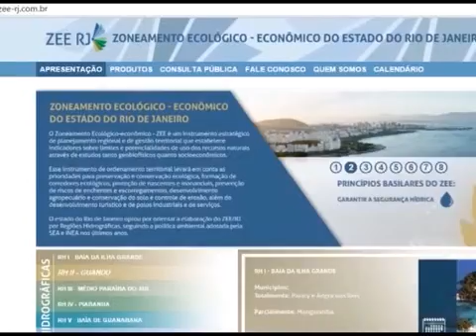Rio em Foco: Zoneamento ecológico-econômico: consulta pública vai até 31 de março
A regulamentação da lei de zoneamento ecológico-econômico, (zee), está prevista para junho deste ano. A lei, aprovada em 2007 na assembléia legislativa do Rio, tem como objetivo definir áreas propícias para à exploração da silvicultura e as potencialidades de cada região. o Rio em Foco convidou o superintendente de planejamento ambiental e gestão ecossistêmica, (sea), João Batista, e o assessor da federação de agricultura, Leopoldo Erthal, para falarem sobre as dificuldades de tirar essa lei do papel, quais os próximos passos, e de que forma o zee pode contribuir para o desenvolvimento econômico do estado.